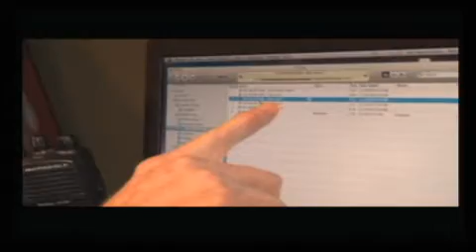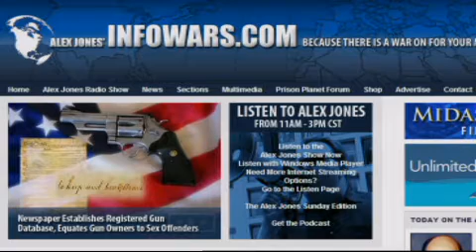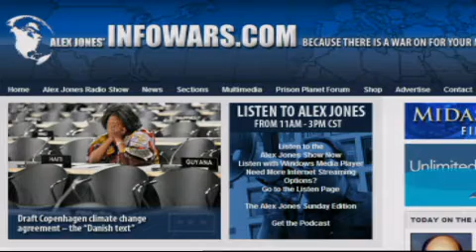The Alex Jones Show L I V E - December 9th 2009 - Part 2 of 15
Alex talks with Tim Ball, head of the Natural Resources Stewardship Project and who is on the Scientific Advisory Board of Friends of Science, an organization debunking the myth of human-caused global warming. Ball was featured in Alex's Fall of the Republic and The Great Global Warming Swindle, a documentary film that was first aired in March 2007. The film showcased scientists, economists, politicians, writers, and others who disagree with the scientific consensus on global warming. Alex also talks with Infowars' correspondent on the ground in Copenhagen, Patrick Henningsen.